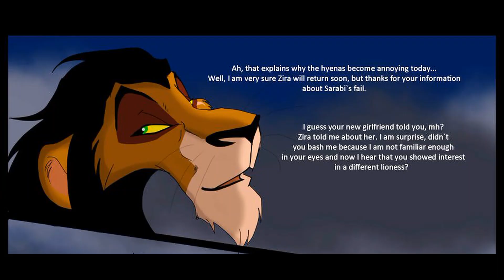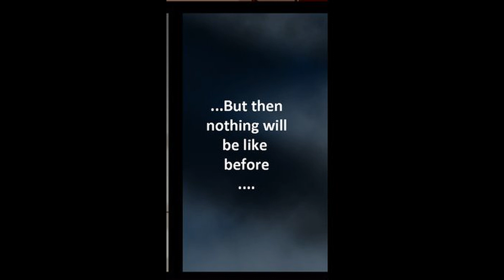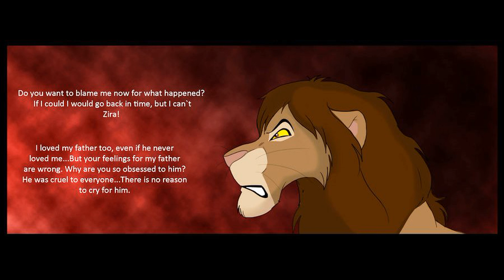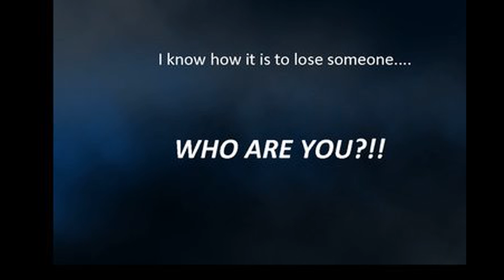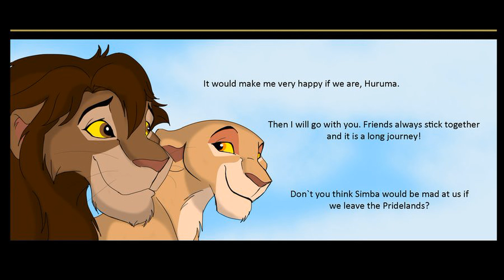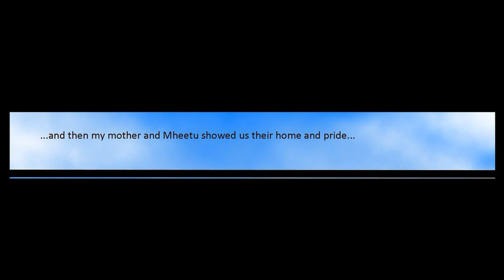Темное королевство. 9 серия (финал)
Шрам как обычно созывает на суд Сараби, а к тому времени возвращается Нала и сообщает, что Симба... ЖИВ!?